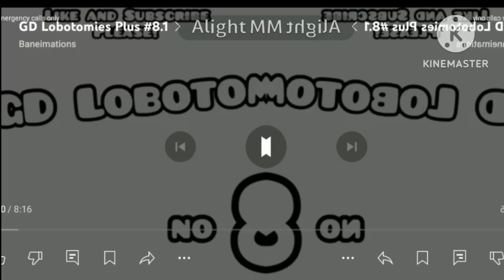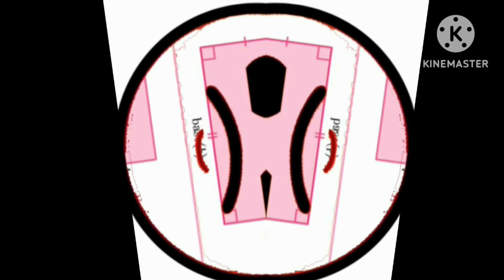12 September 2024